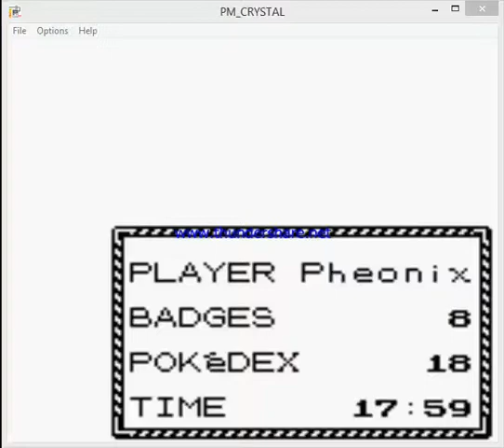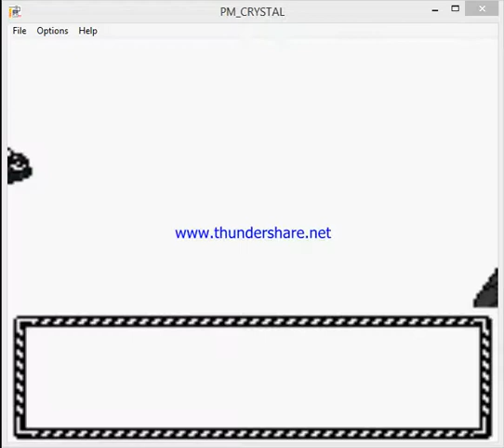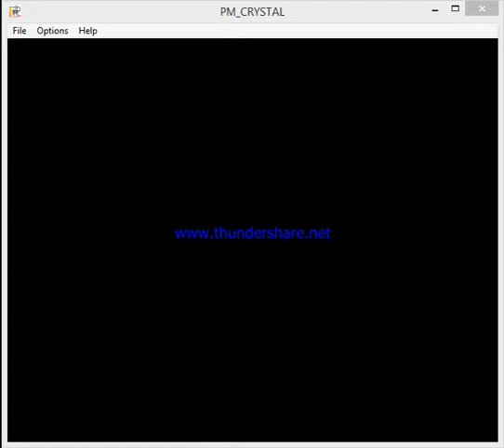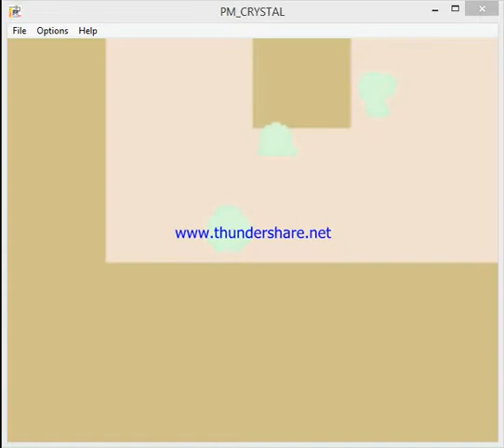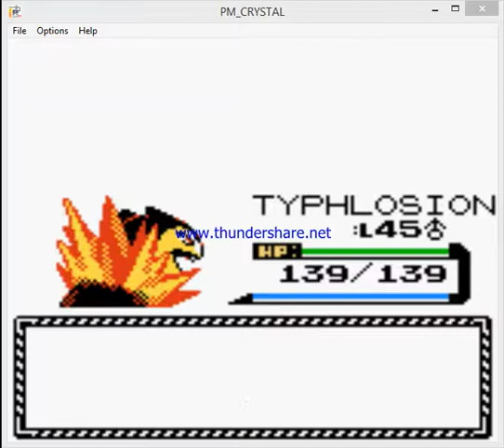Pokemon Crystal Part 48-The Eight-Pack Trainers